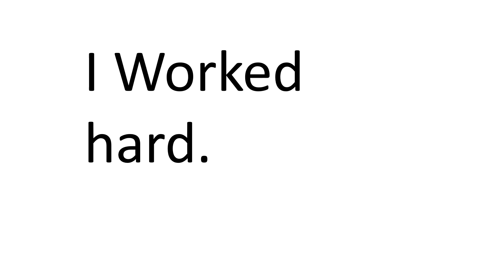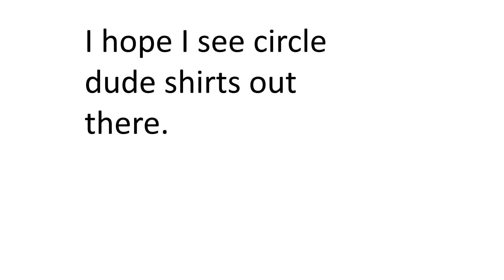I have new merch!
Guys like my stuff?
Here are links to my merch!